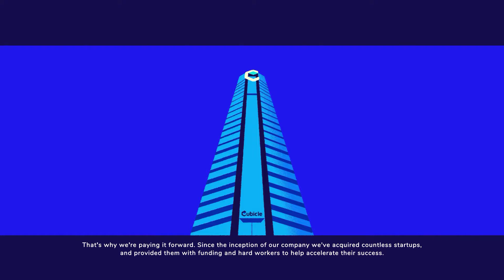Bargain Bin Wednesday - Going Under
surprise early bargain bin this week, since every weekday will be filled with horror games, i wanted to take a break from bargain bins in october, they will resume after Spooktober though.